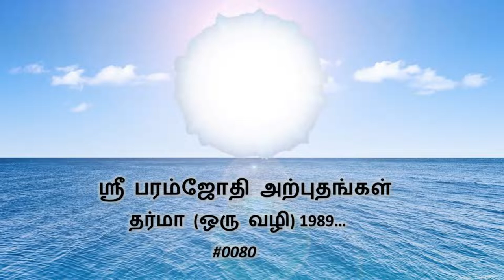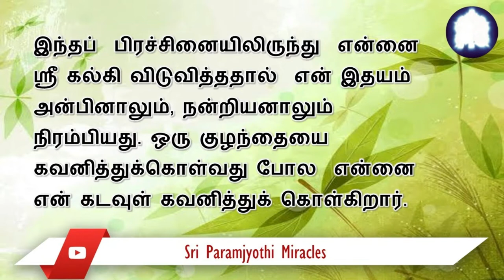என்னுடைய பணப் பற்றாக்குறைக்கு ஏற்றவாறு ஶ்ரீ கல்கி கணக்கீட்டை மாற்றி அமைத்தார்